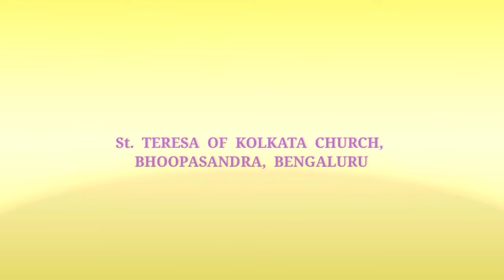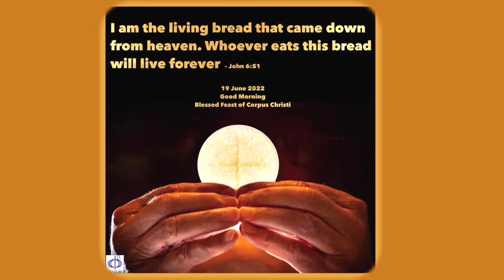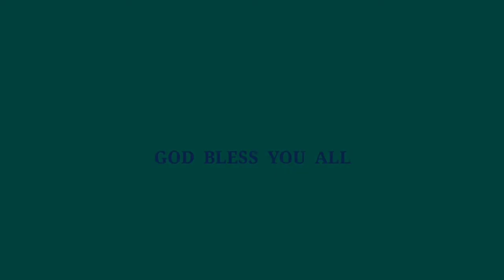FEAST OF CORPUS CHRISTI: THE BODY AND BLOOD OF JESUS CHRIST KANNADA MASS// BY REV. FR. AROKIA DASS G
JESUS FEEDS FIVE THOUSAND MEN

         Refer: Gen 14: 18-20, 1 cor 11: 23-26, Lk 9: 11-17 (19th June 2022)

Feast of Corpus Christi, also called Solemnity of the Most Holy Body and Blood of Christ, festival of the Roman Catholic Church in honour of the real presence of the body (corpus) of Jesus Christ in the Eucharist. The celebration is associated with the commemoration of Jesus's Last Supper with his Apostles before His crucifixion. Still, the focus of Corpus Christi isn't the passion and death of Jesus Christ, but rather that he is here among us for all time. And Catholic mass is the central element of the feast. According to the Catholic faith, the consecrated piece of unleavened bread known as the host is synonymous with the body of Christ.
"It's about going with God and reaching the people at his side." Since the year 1264, the Catholic Church has celebrated the Solemnity of the Body and Blood of Christ with a solemn procession. This celebration takes place on the second Thursday after Pentecost. In many countries, however, "Corpus Christi" takes place on the following Sunday. This celebration recognizes the abiding presence of Christ in the Holy Eucharist.

                       St TERESA OF KOLKATA CHURCH, BENGALURU.